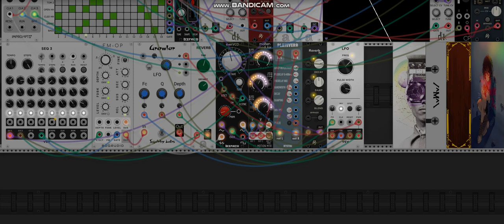Hypocampinage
Water Plaint from Deeper Storm